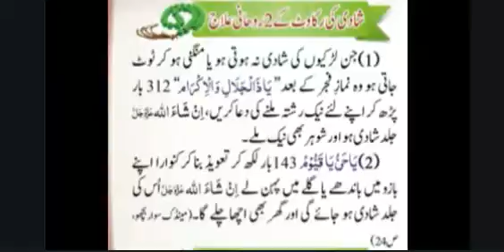shadi ki rukavat khatam karne ke 2 zabardast ruhani elaj